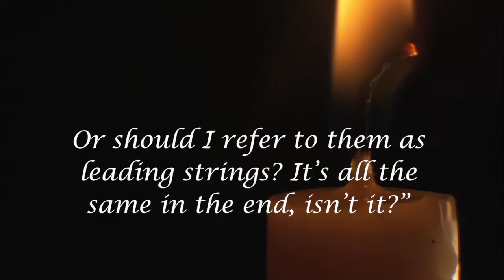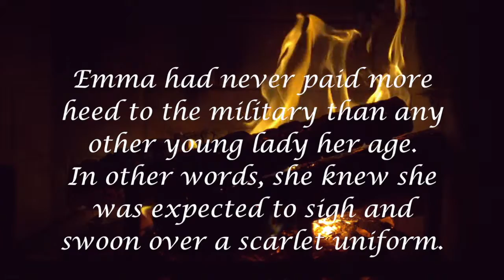Ashlyn Macnamara | What a Lady Requires Excerpt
Ashlyn MacNamara, reknowned for deliciously wicked Regencies contracted us to create a video Excerpt and this is the result.